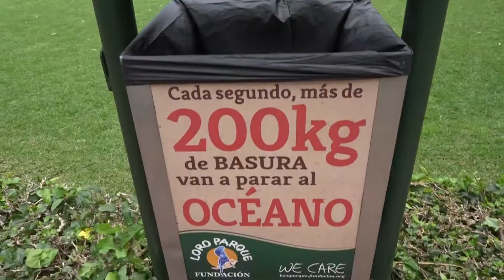Teneriffa: Der Loro Parque in Pandemiezeiten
Ein Highlight für viele Urlauber auf Teneriffa: Der Loro Parque. Der Zoo, der bereits mehrmals als bester Zoo der Welt ausgezeichnet wurde ist derzeit auch im Pandemiemodus. Seit fast einem Jahr ohne Besucher. Eine besondere Herausforderung für den Zoo...Auch die Tiere benötigen Unterhaltung und Abwecslung...Normalerweise bekommen sie dies auch durch die Besucher...Besondere Schutzmassnahmen nicht nur für Besucher in Zukunft...Nun hofft man, daß der Park sehr bald wieder öffnen kann, wenn Tourismus auf Teneriffa wieder anläuft. Der Loro Parque ist ein fester Bestandteil der touristischen Struktur auf der Insel und seit vielen Jahren steht der Tierschutz an oberster Stelle bei den Parkbetreibern..Wie groß Natur und Tierschutz wirklich geschrieben wird, zeigt auch die gegründete Loro Parque Foundation...